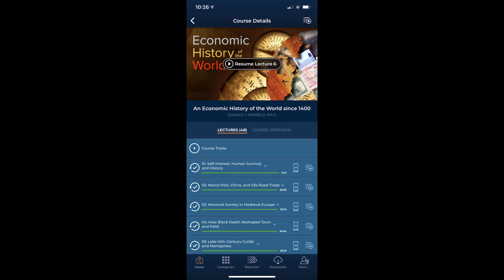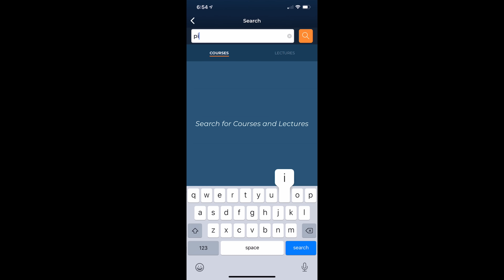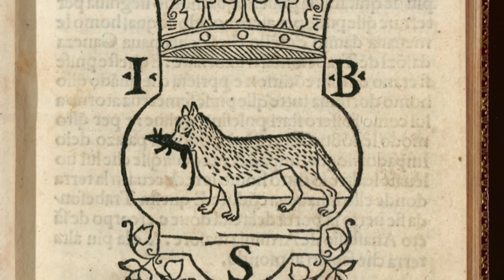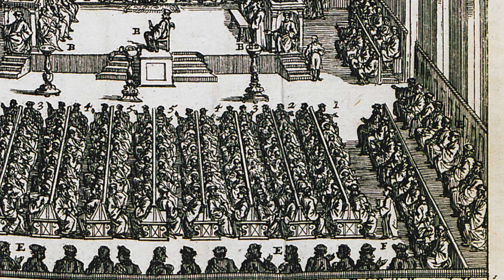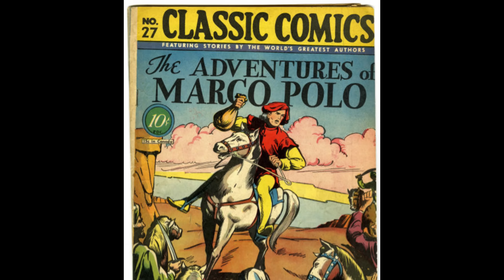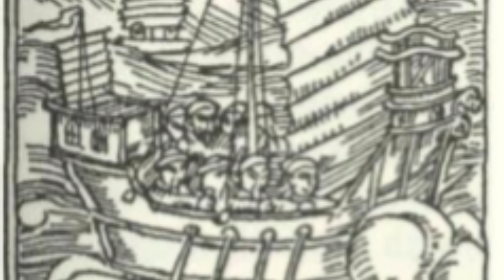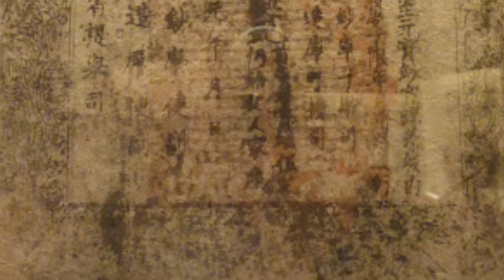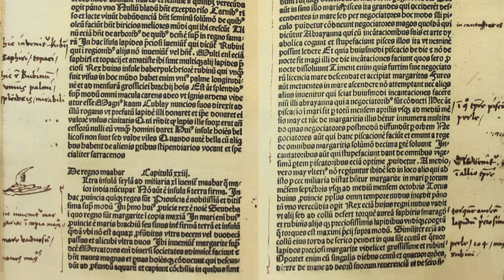The Adventures of Marco Polo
When asked about Marco Polo, people today are more familiar with the game of tag played in a swimming pool than the thirteenth century explorer. But the book,"The travels of Marco Polo" opened Europe's eyes to the Great Mongol Empire. The History Guy recalls the amazing adventures of a man whose travels inspired the Age Of Discovery.

Script by CDH